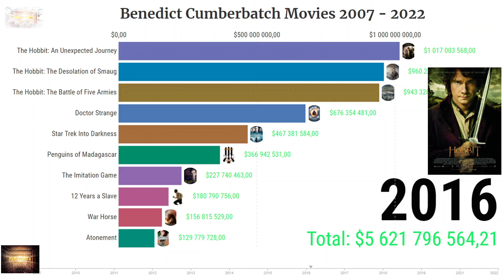Benedict Cumberbatch Filmography 2007 - 2022